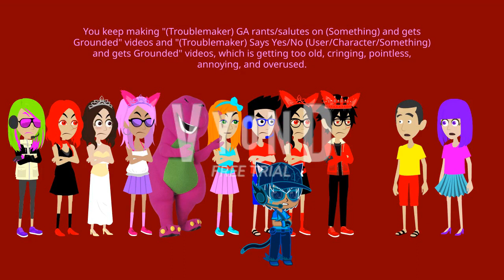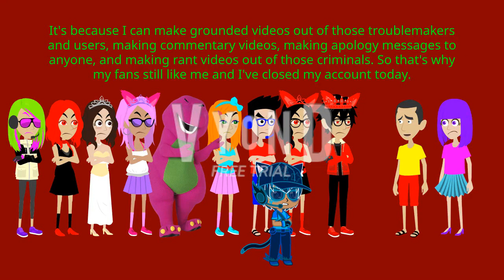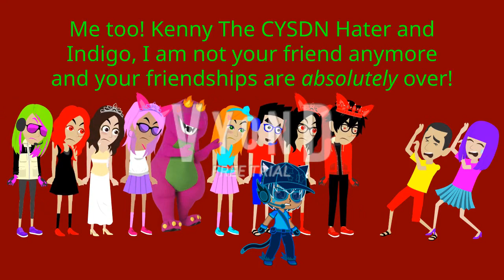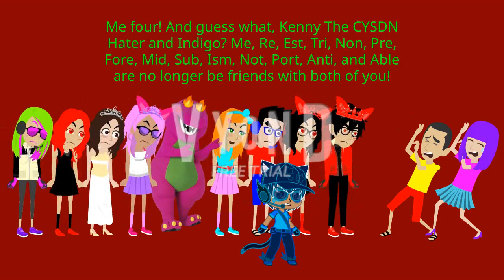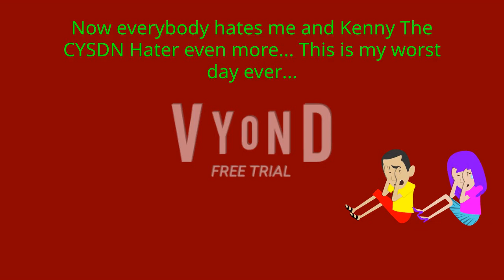We Are Nightmarishly Done With Kenny The CYSDN Hater and Indigo!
Well people, Kenny The CYSDN Hater and Indigo are sock-puppets by Global Alt! According to @kimelaproductions9543, he thinks that Kenny The CYSDN Hater and Indigo are sock-puppets by Global Alt! But I have to agree with @kimelaproductions9543! We will never trust Kenny The CYSDN Hater and Indigo ever again! Now me, Esthericheria (My Lady Version), Wilson Perez, MegaMediaHyperNeedForSpeedStarMasterLegendMaker584 (NeedForSpeeder), Ly, Barney, @CutePrincessPrecurefanOnHiatus, Christine Bugeja, Quincheela Stevenson, and @Glyris Arts Ch are nightmarishly done with Kenny The CYSDN Hater and Indigo forever and ever! I hope Wilson Perez and @itz_mapi_06 will make grounded videos out of Kenny The CYSDN Hater and Indigo soon!

Error: Quincheela Stevenson's Subtitle Color is supposed to be Pink, not Green.

Mue Kenny The CYSDN Hater and Indigo!